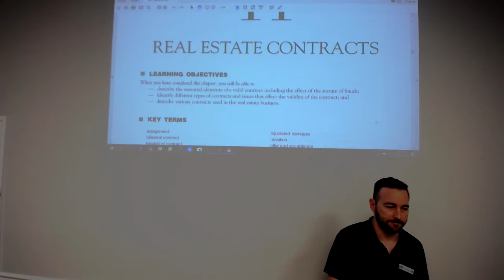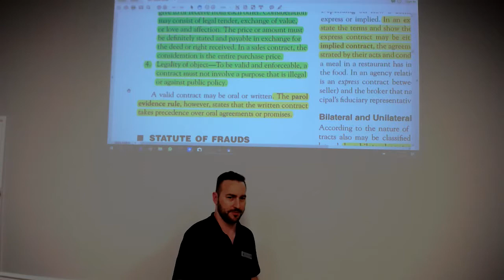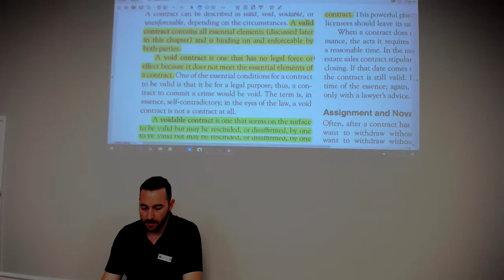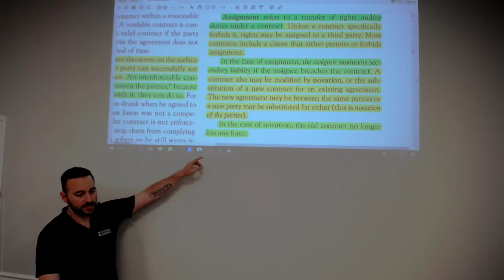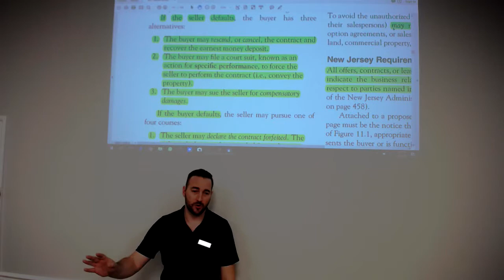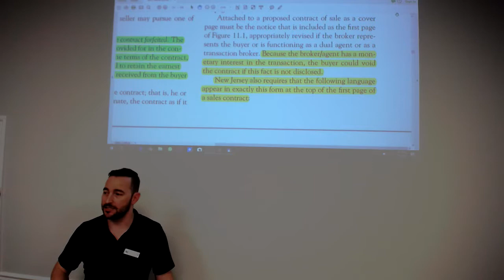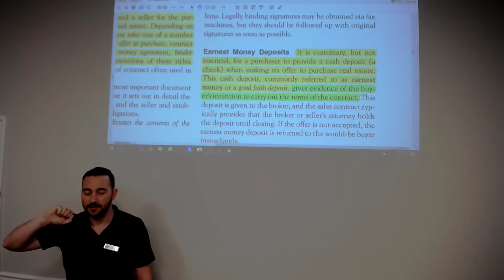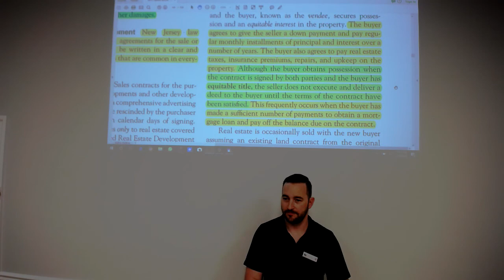Real Estate Contracts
Raw - Uncut

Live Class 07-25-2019